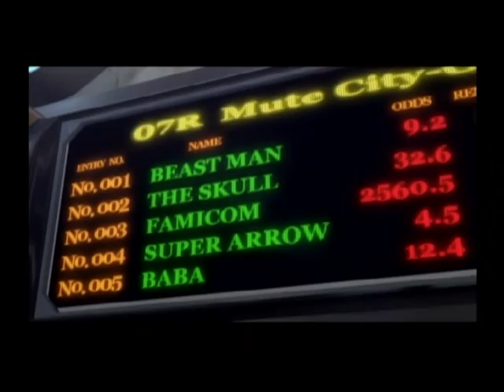F-Zero GX Story Mode Chapter 3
Chapter 3 of story mode on normal difficulty.